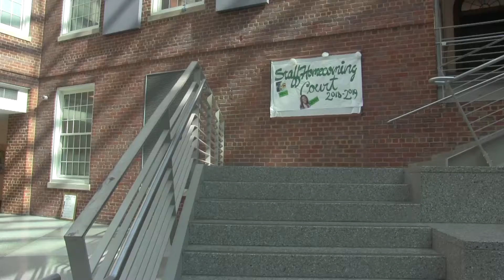Ke'Asia M Big News